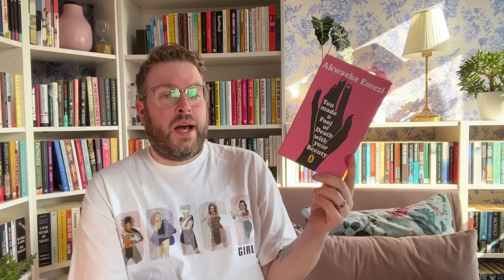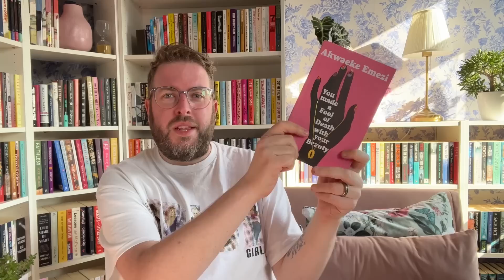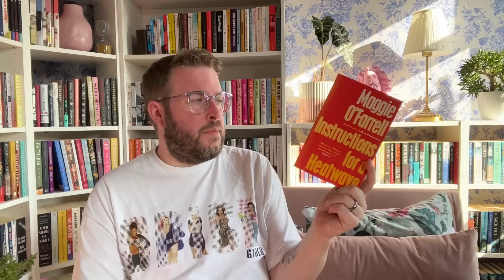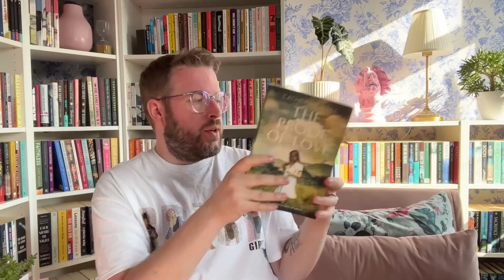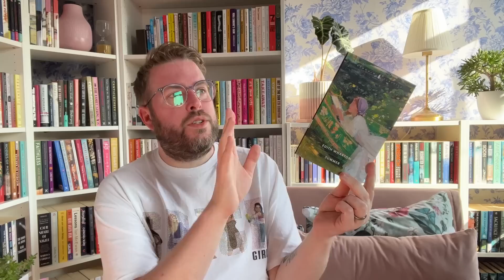Summer Reading Recommendations & TBR | July 2023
As Summer is here, well it was a bit early and now it’s struggling but I have hope, I thought I would give you some summer reading recommendations and also share a little TBR of books I want to get to. Including, and this is rare for me, a reread. I’d love to know your summer reading plans and also if you know of any summery gothic books.

Channels Mentioned

Books Mentioned…

Summerwater by Sarah Moss
Instructions for a Heatwave by Maggie O’Farrell
The Proof of Love by Catherine Hall
The Summer That Melted Everything by Tiffany McDaniel
The Summer Without Men by Siri Hustvedt
Summer by Edith Wharton
Heatwave by Victor Jestin
In Such Tremendous Heat by Kehinde Fadipe

Me Elsewhere…